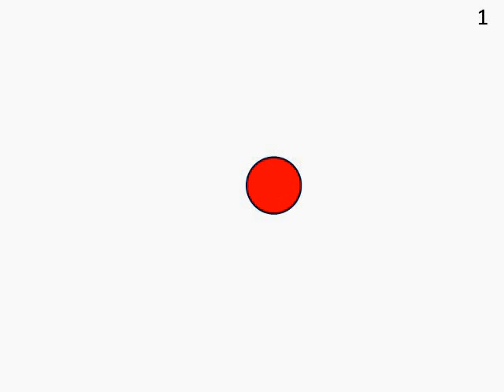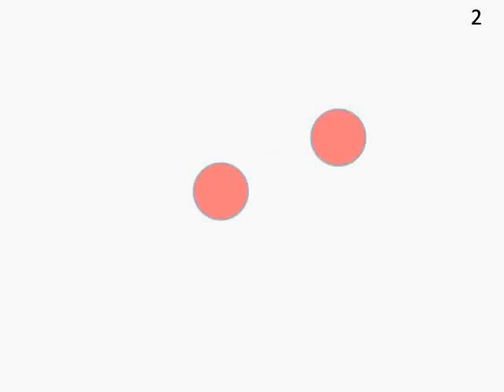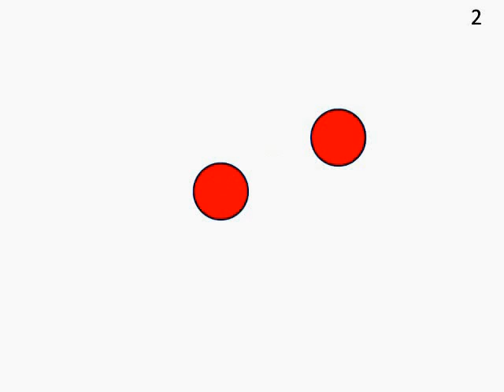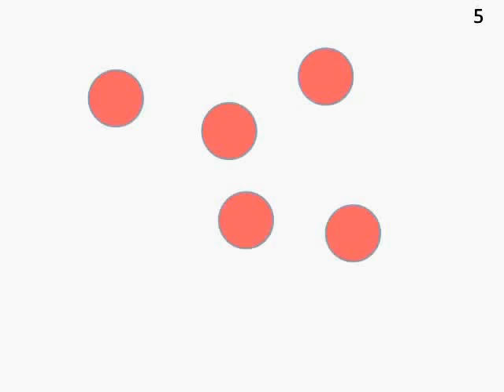Bé tập đếm số từ 1 đến 10 tiếng việt | em học toán bằng thẻ chấm Glenn Doman| dạy trẻ thông minh sớm